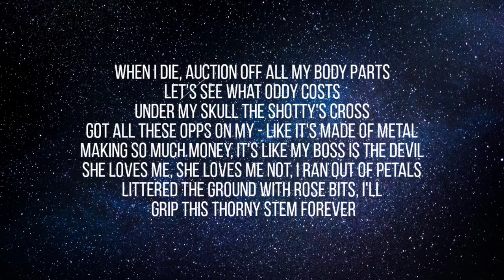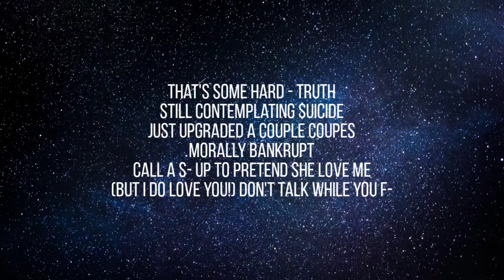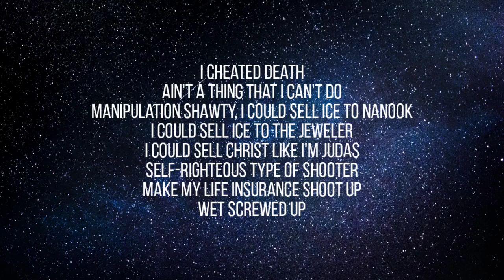$uicudeboy$ - THE EVIL THAT MEN DO ( LYRICS )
When I die, auction off all my body parts
Let's see what Oddy costs
Under my skull the shotty's cross
Got all these opps on my - like it's made of metal
Making so much money, it's like my boss is the devil
She loves me, she loves me not, I ran out of petals
Littered the ground with rose bits, I'll grip this thorny stem forever
A portrait of my pain, an homage to my suffering
Same tale I been uncovering
I'm staining the world grey, y'all get back to coloring (Slickity-)
Slickity Sloth, thug Bach
Shoot up the mass, it will B minor
Jabbing my arm, no Pfizer
Cuffed like it come with priors
Liars, all around me talking hugs and love
Attaching kisses that come with wishes for death so they can touch my trust
That's some hard - truth
Still contemplating $uicide
Just upgraded a couple coupes
Morally bankrupt
Call a s- up
To pretend she love me
(But I do love you!)
Don't talk while you f-
Who the f- said Ruby done lost his touch?
Blame my success on lots of luck
But lots of luck didn't get your - un-
Blame my absence on the fact that my - got stuck
Call me Evergreen, your - never seemed like she lost touch
Begging me she wants her jaw -
Withdraw from - before I withdraw my cash
Use her tongue to collect ash, for the stash I guess I'll smash
Pull off in a GLE wagon, - up, I might crash
Just thoughts and feelings from the half of me that is white trash
I cheated death
Ain't a thing that I can't do
Manipulation shawty, I could sell ice to Nanook
I could sell ice to the jeweler
I could sell Christ like I'm Judas
Self-righteous type of shooter
Make my life insurance shoot up
Wet screwed up
Product of my environment
My therapist was talking Freud
I rolled my eyes then fired the -
Why would I quit?
My drug of choice is overdosing, duh
My - got no limits, I'm Master P pimping
And making them - say "ughhh!"
Rain, rain
Go away!
200 on the dash, watch me hydroplane
Gang, gang
Gang's all grey!
From New Orleans to Ottawa
From Atlanta to the Bay

🎵 Suicideboys - The Evil That Men do

Artist  : Suicideboys
Song  : The Evil That Men do ( lyrics )

Suicideboys The Evil That Men do lyrics

Credits : Suicideboys

Lyrics to the The Evil That Men do by Suicideboys